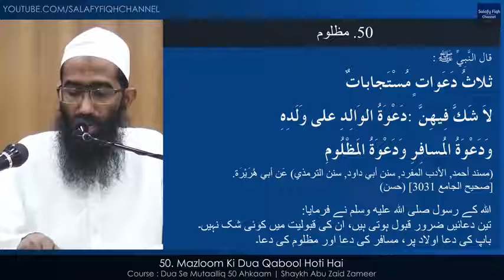3 duvao ke kabool hona